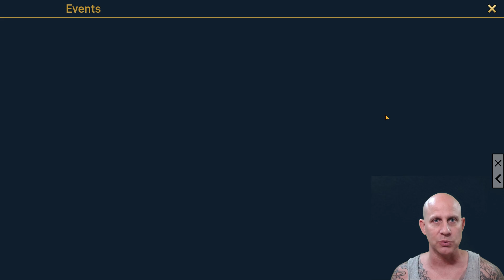[RAID SHADOW LEGENDS] NEW PLARIUM VIDEO, EVENT, KEEP AT IT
RAID: Shadow Legends - Apps on Google Play and iOS